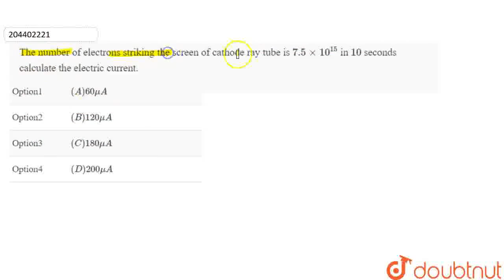The number of electrons striking the screen of cathode ray tube is 7.5times10^(15) in 10 second...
The number of electrons striking the screen of cathode ray tube is 7.5times10^(15) in 10 seconds calculate the electric current.
Class: 11
Subject: PHYSICS
Chapter: NONE
Board:USER_ASKED

👉 Have Any Query? Ask Us.